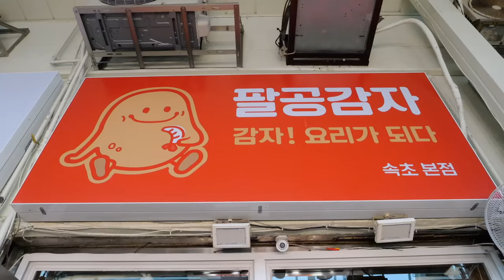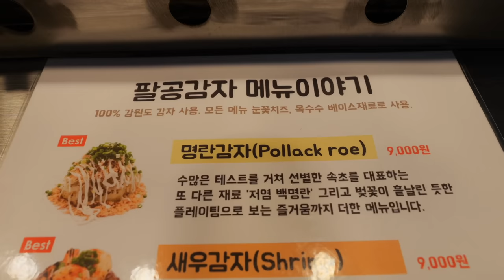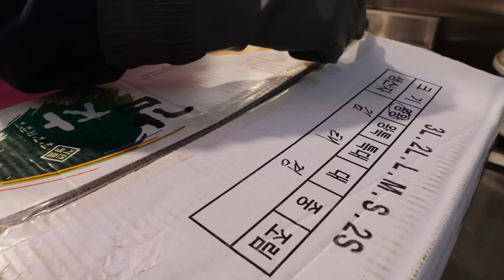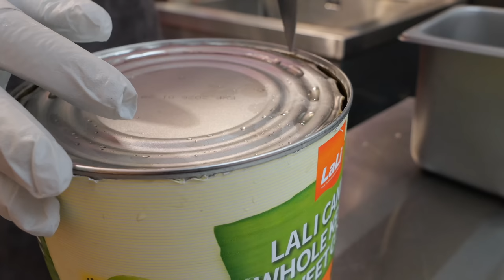감자의 변신은 무죄 ! 강원도에서 즐기는 퓨젼 감자요리 ! | 5 Flavor Fusion Mashed Potato Dish | Korean Street Food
ℹ️  Information

🏠 상호(Business name) : 팔공감자

  어디에도 없는 감자 요리 ! 자부심으로 만든 특색있는 100% 강원도 감자요리 !

💰 가격(Price) : 명란 감자 KRW 9,000 / USD 7.3
                            새우 감자 KRW 9,000 / USD 7.3
                            소시지 감자 KRW 9,000 / USD 7.3
                            스테이크 감자 KRW 12,000 / USD 9.6

📍 위치 (Location) : 강원 속초시 중앙로147번길 16 속초종합중앙시장 닭강정 골목 No.6